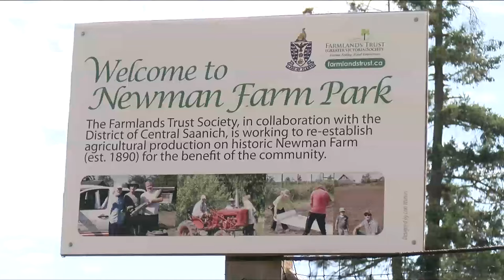Vital People: Farmlands Trust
If you enjoy gardening and the satisfaction of seeing seeds you’ve planted grow into food that can be harvested for others, you might consider volunteering with Farmlands Trust.